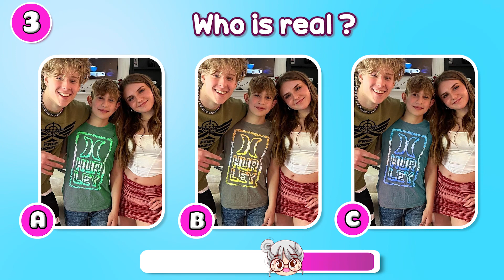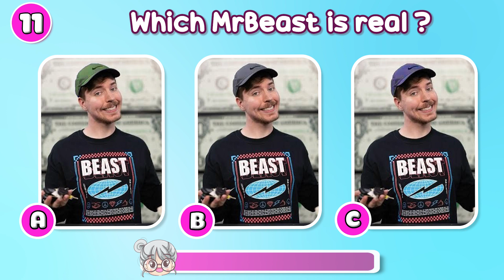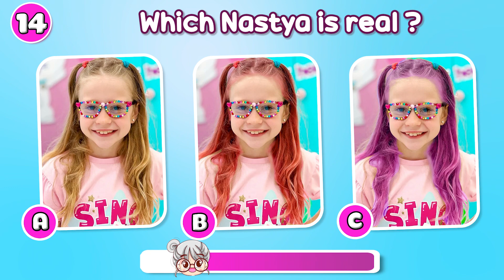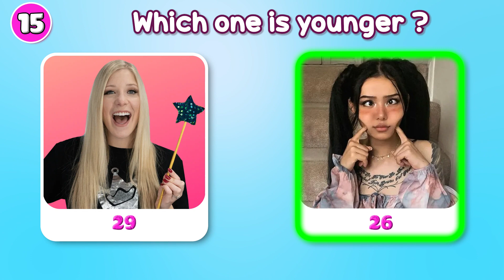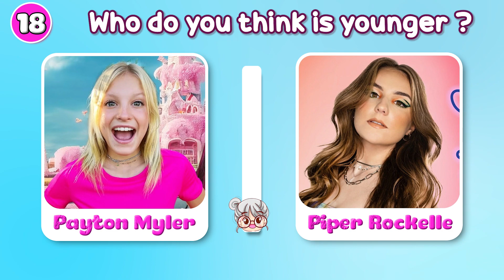Guess Who Is Younger? Guess The Age Of Your Favorite Youtuber? Salish Matter,That Girl Lay Lay,Nidal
This is how it works😎😎 :
Today, I will challenge you guess who is older among youtuber characters. On the screen, two characters will appear and you have 10 seconds to guess who is younger.
Are you ready ? Let’s get started!

- Guess Who Dances Better? Guess The Favorite Character By Their Dance? Salish Matter, Puss in Boots